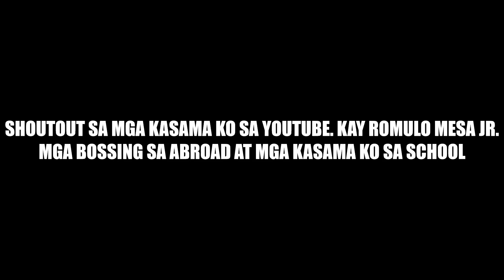Di mo ito kayang tanggihan. Sinangag na Dulong or Sinalapan | PahiritTVv70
Paano mag sangag ng Dulong or Sinalapan @pahiritTV